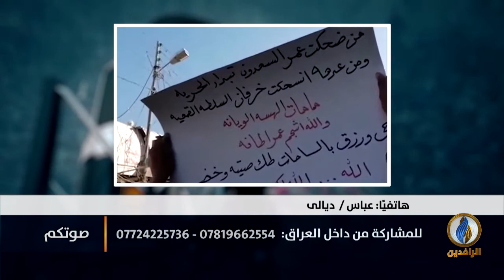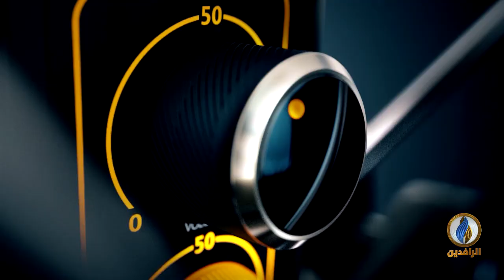صوتكم | الناصرية_تقمع.. شهداء وجرحى بنيران القوات الحكومية